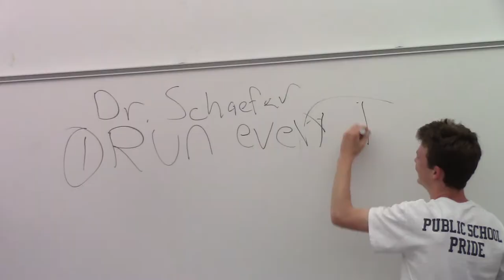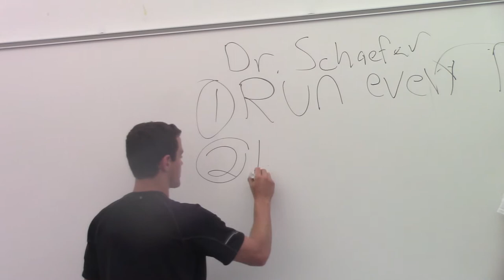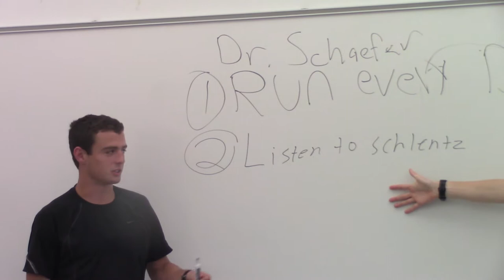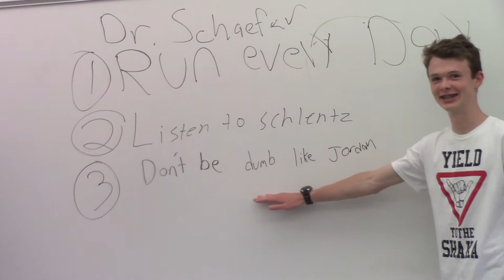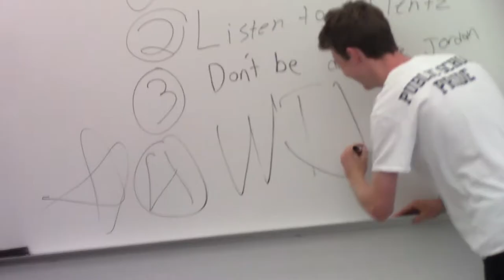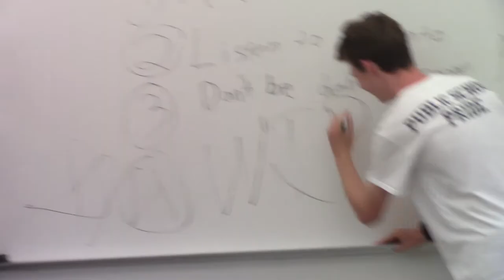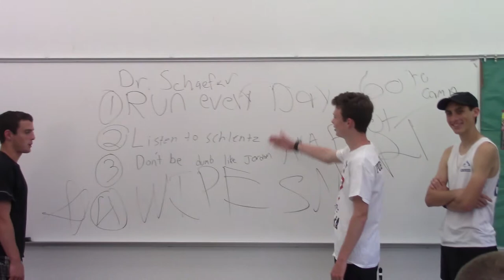Colts Neck High School 2017 XC Preview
Take a close look at the Colts Neck High School Cross Country team as they prepare for the upcoming cross country season in the fall